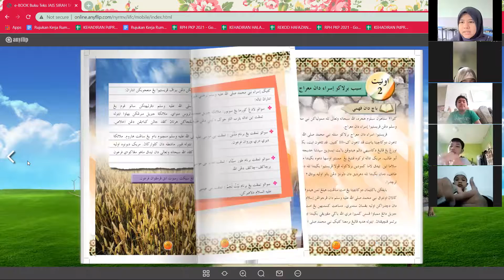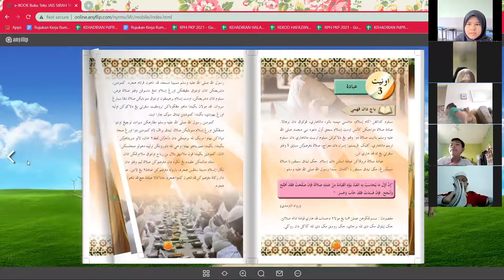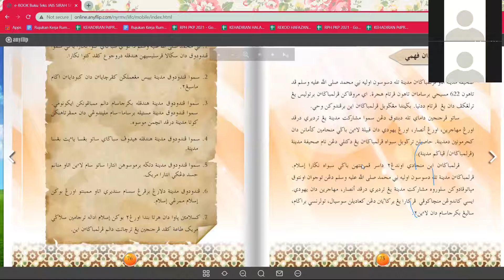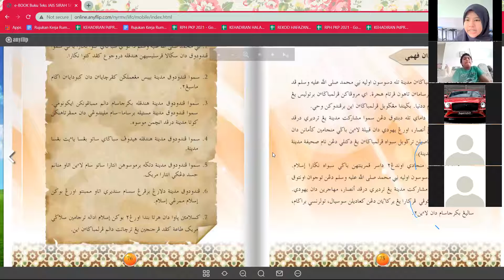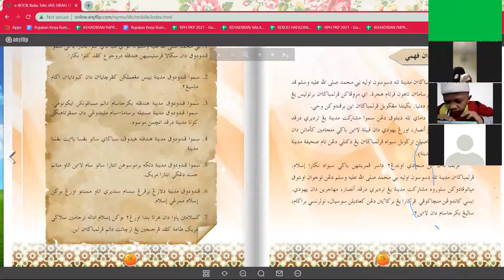SIRAH TAHUN 4 (M.Khadijah) - 26.10.2021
Pelajaran Ketujuh (Unit 1) : Isi Kandungan Sahifatul Madinah (m/s 75 & 76)

Tugasan :
1. Murid menyiapkan latihan di buku aktiviti m/s 35